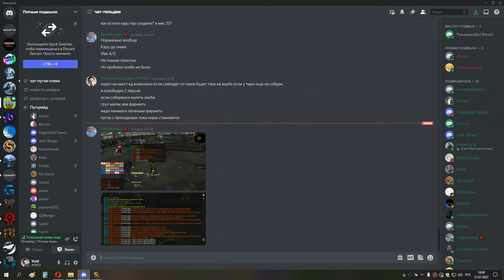ик 25 ршам 4т4 31 01 22